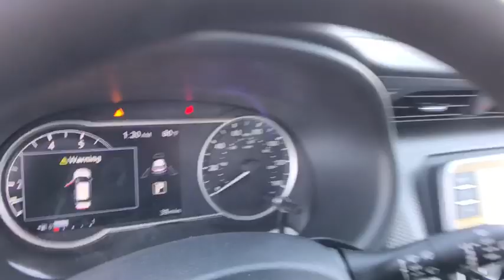2019 Nissan Kicks San Antonio, Austin, Houston, New Braunfels, Helotes, TX N93897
2019 Nissan Kicks

Gunn Nissan
12838 San Predro

2019 Nissan Kicks SV 31/36 City/Highway MPG